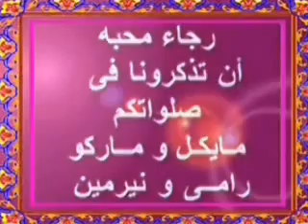2 تطييب القمص ميخائيل البحيرى 22-2-2012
تطييب رفات القديس القمص ميخائيل البحيرى المحرقى الجزء الثانى
بدير السيدة العذراء مريم المحرق
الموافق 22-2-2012